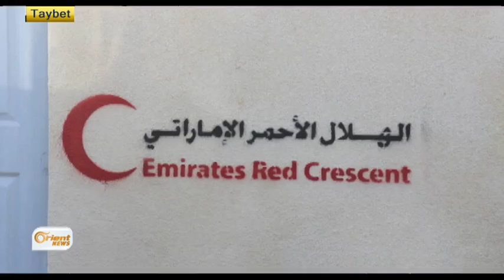Heyva sor a Îmaratî alîkariya penaberên hêrêmê dike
Heyva Sor a Îmaratî bi hevrêzî ligel Dezgeha Barzanî ya Xêrxwazî berdewam e di pêşkeşkirina projeyan bo baştirkirina jiyana penaberan..Duh jî Şehbenderê Îmaratê û Parêzgarê Hewlêrê, Newzad Hadî, beşek din ji kretên plankirî li ser penaberan hatin belav kirin..Lê hê jî penaber gilî û gazinan ji rewşa xwe dikin